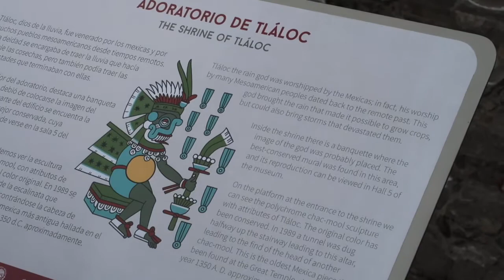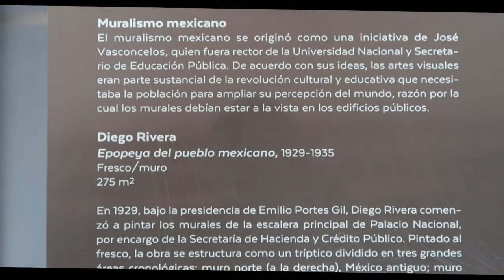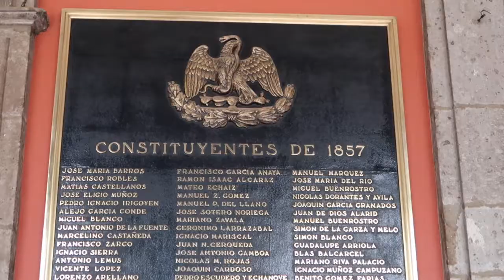Mexico City's National Palace and Home of the Aztecs.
According to legend, one of their leader priests, Tenoch, had a vision in which the god Huitzilopochtli instructed them to look for a sacred site marked by an eagle with a snake in its beak, perched on a prickly pear cactus. The group came upon the sign on a small island along the western edge of Lake Texcoco, and in 1325 they founded Tenochtitlán in todays modern Mexico City.